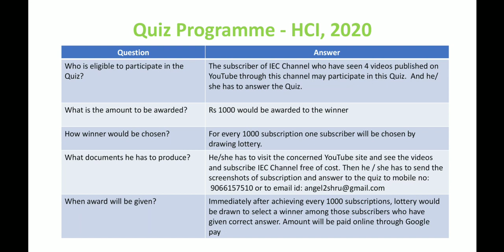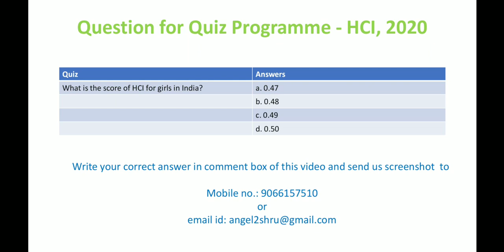"ALERT"SURPRISE QUIZ" Win Rs. 1000 by subscribing and participating in Quiz programme of IEC Channel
Tips - you will get answer to Quiz question from 4 earlier videos published by the IEC Channel

"PLEASE WATCH VIDEO TILL END AND SHARE YOUR ANSWERS HURRY UP"